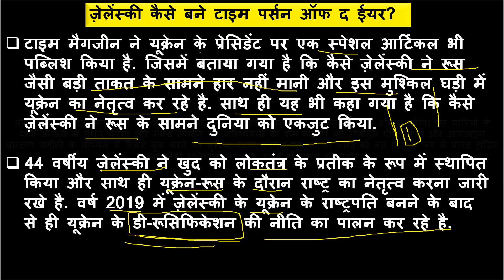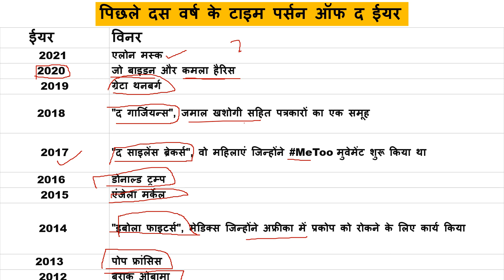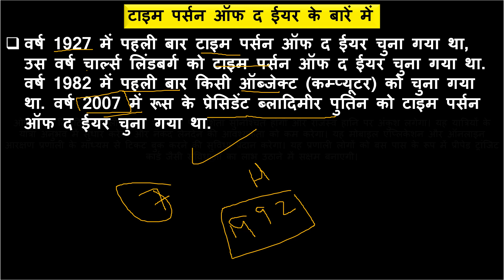TIME's 2022 Person of the Year | यूक्रेन के प्रेसिडेंट वलोडिमिर ज़ेलेंस्की 'टाइम पर्सन ऑफ द ईयर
Railway NTPC
Raliway GROUP -D
SSC CGL
SSC MTS
SSC CGL
SSC GD Constable
Railway JE
UP Police
Delhi Police
Harayana Police
Raliway ALP
Defence
UPSC
STATES PCS